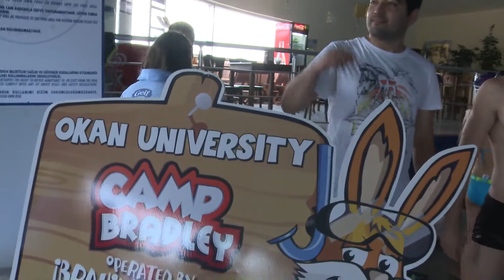Ege ALTAŞ Camp Bradley Yüzme Madalya Klip